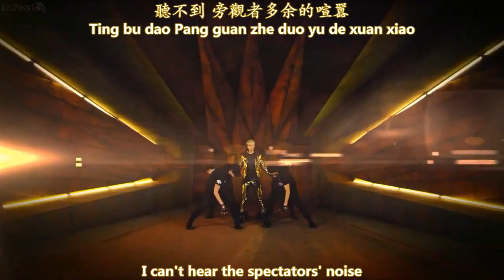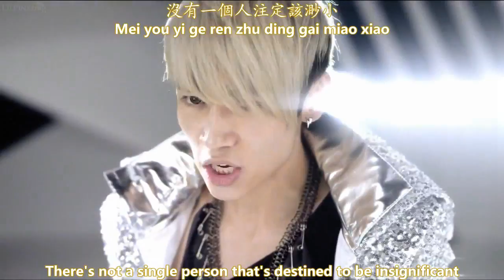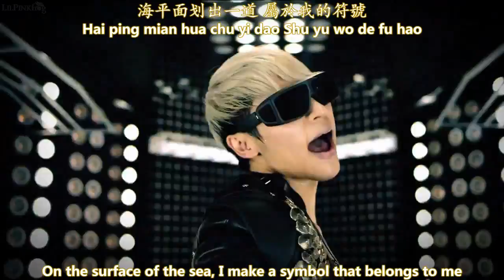魏晨 Vision - 破曉 Daybreak MV [English subs + Pinyin + Chinese]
1:23 That "the" before "my mouth is used to smiling" isn't supposed to be there...

eh.. I really don't see why people are saying it's like GD's Heartbreaker...
well.. I guess I kind of do...but... no.. I don't think it's that similar
even so, Heartbreaker was confirmed to be plagiarized from Right Round..so...
anyway..I really like all 3 songs. Not taking sides or anything. Just don't think this one's similar to Heartbreaker